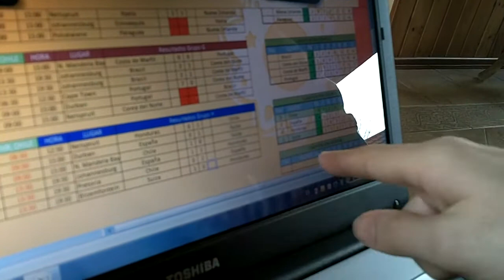Mi mundial Chile 2010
Distintos momentos que viví del mundial.

Musica de Papanegro, track: Nocaut.